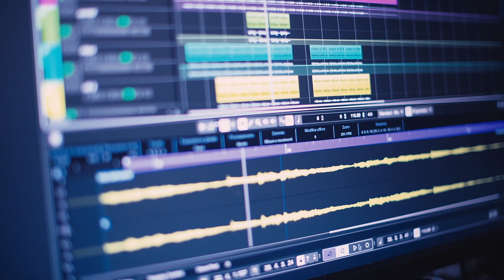Upcoming EP - LUA 0 LUA 4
Whats New... featuring the usos @Loces685  & @DawaMusika  along with others.